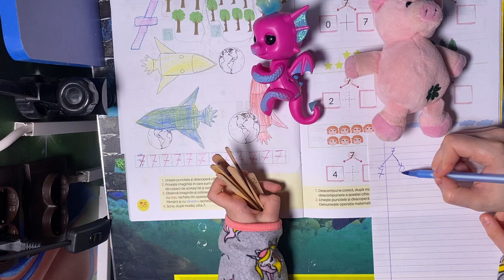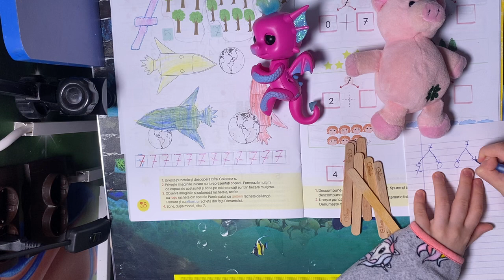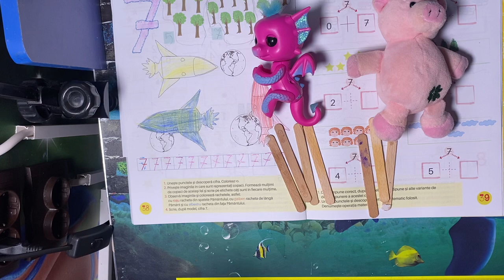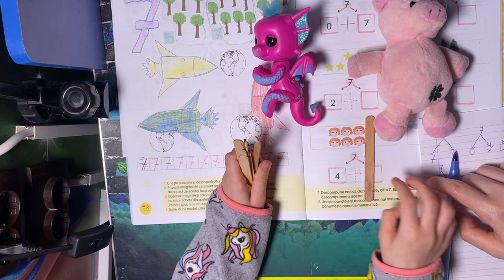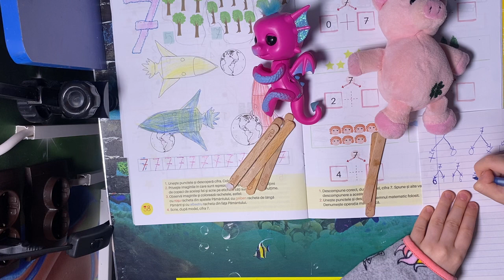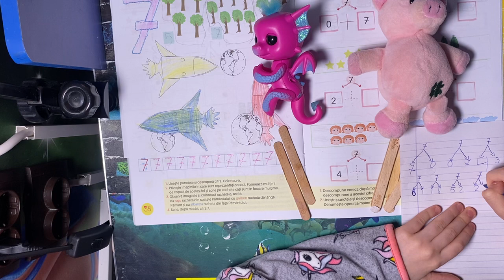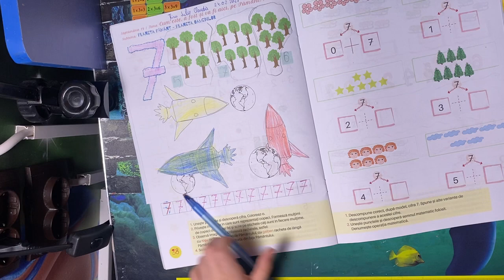Domeniul stiinte - matematica pag. 39